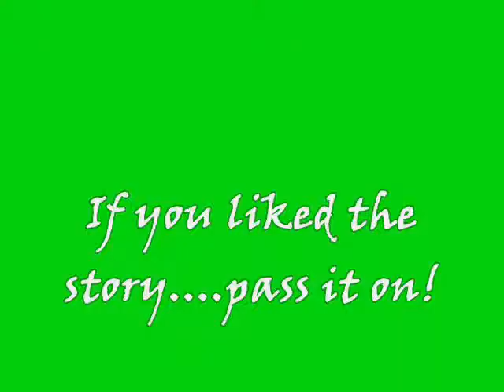Panties to Scanties Story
What happens when your loved one changes her patterns of behaviour especially in mysterious ways. and then you note she has taken to wearing modern up-to-date scanty underwear rather than the modest fashions she used to wear. Here is an account of such a change